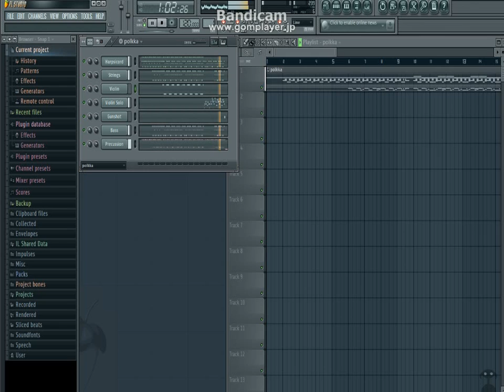My first attempt at using FL Studio for songmaking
It's a Ievan Polkka instrumental. A fancy one.